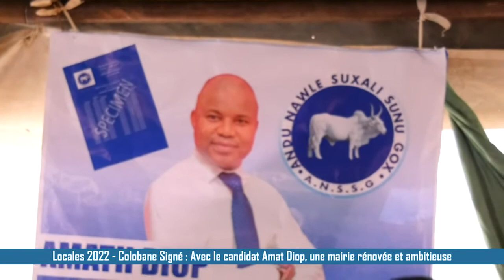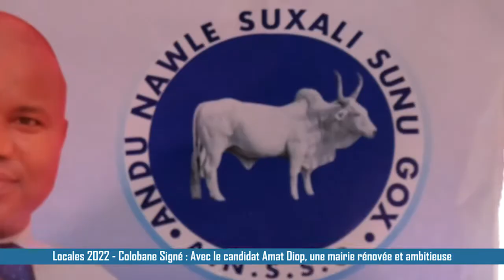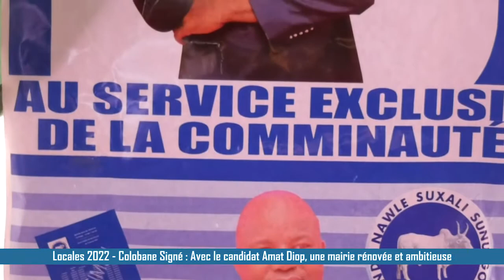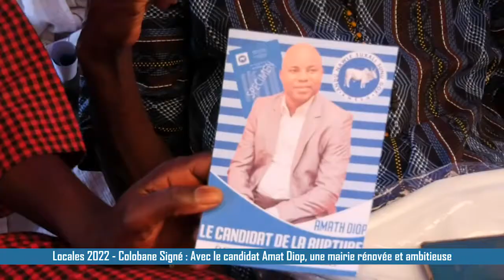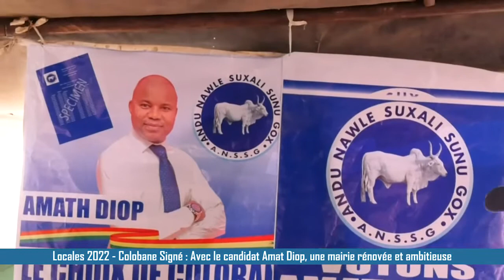Locales 2022 : Le Programme de Amat Diop, candidat à la mairie de Colobane Signé